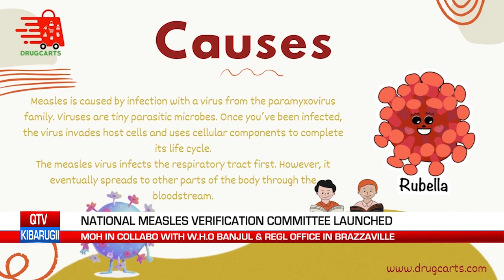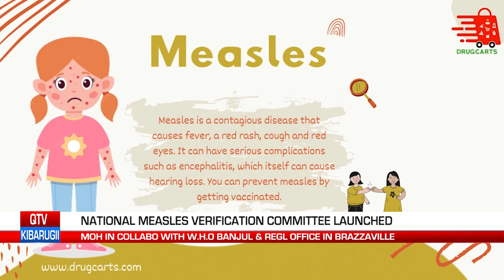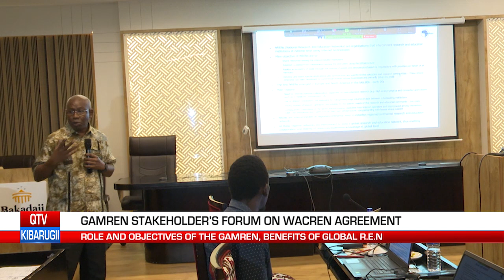QTV NEWS IN FULA 07.09.23